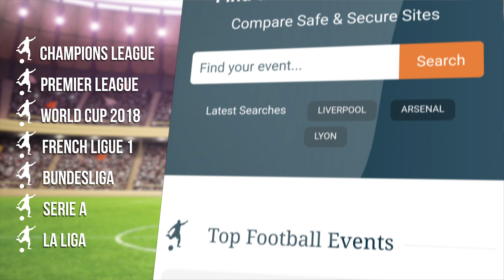Scotland 0-1 Costa Rica - Alex McLeish Full Post Match Press Conference - International Friendly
Press conference with Scotland manager Alex McLeish after his side's 1-0 defeat to Costa Rica at Hampden Park.

Thanks